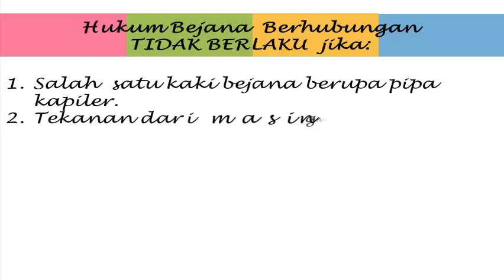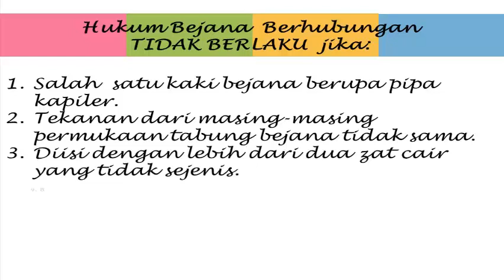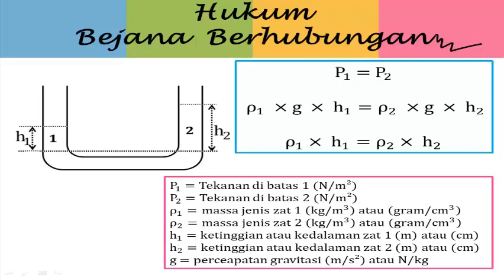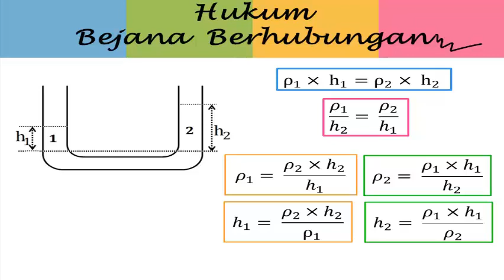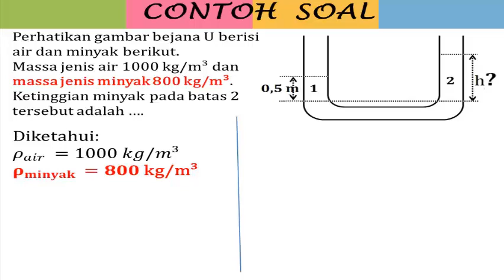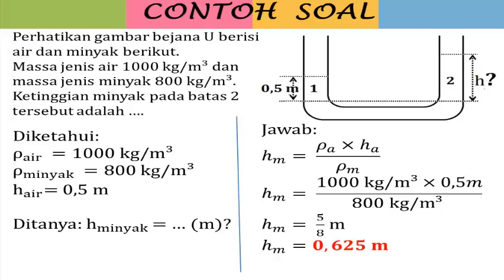TEKANAN - HUKUM BEJANA BERHUBUNGAN